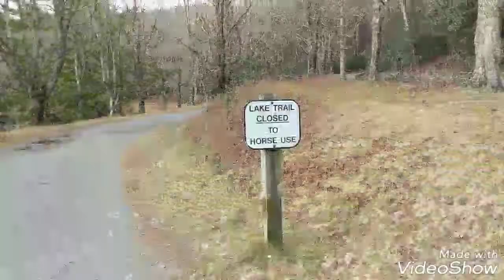A Walk by Bass Lake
Bass Lake is an artificial lake in Holly Springs, North Carolina. The lake is owned by the Town of Holly Springs